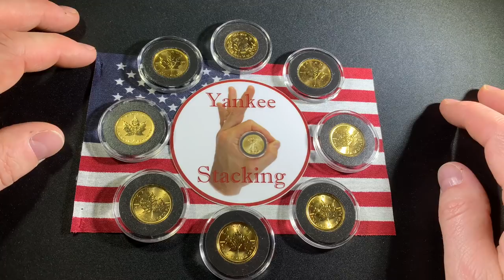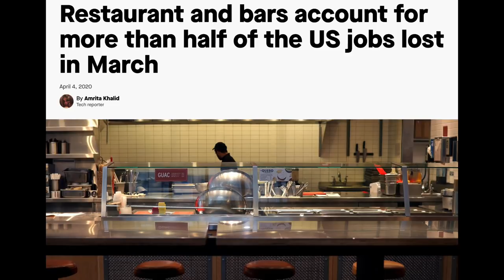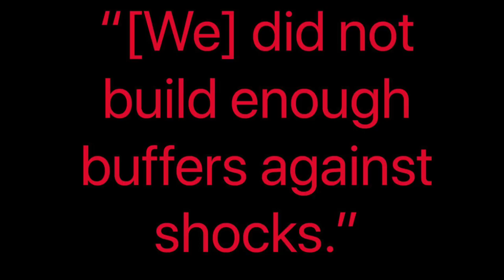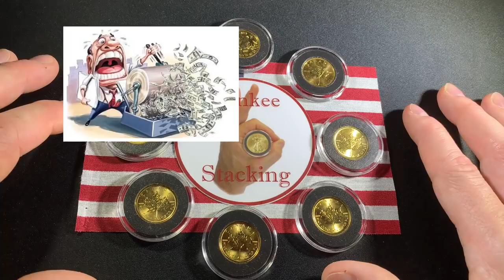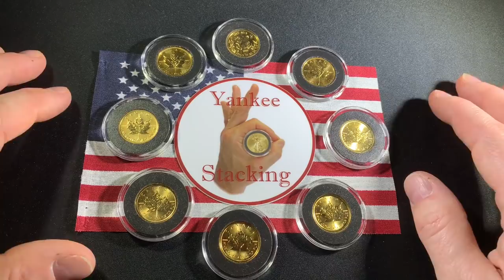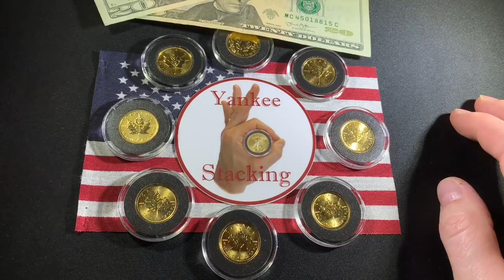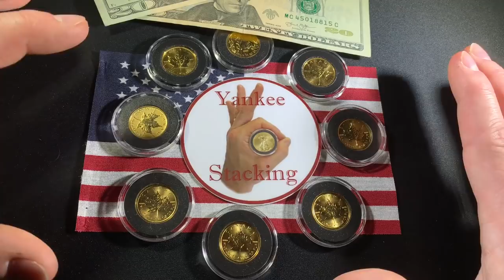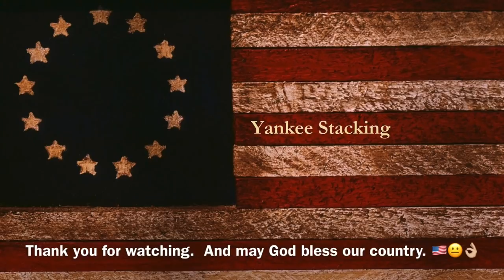The Collapse of the US Economy and Our Way of Life - A Yankee Appeal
This video has been in the works for weeks and I ask you to please watch it all the way through.  In it I explain the dangerous 1st, 2nd, (and especially) 3rd order effects of the current medical crisis.  I also appeal to YOU, my fellow American citizens, to speak up against the life-changing and irreversible actions our government and Federal Reserve are both doing in response.  At the end, I tell you what I firmly believe is the right course of action--both from a personal and a government standpoint.  I urge you all to take the listed steps, including contacting your representatives in congress and even the President of the United States.  We CANNOT continue down the road of currency obliteration.  We CANNOT embrace Modern Monetary Theory and Socialism.  And we CANNOT allow our wonderful country to forfeit our freedoms and the American way of life.  We must act now before it's too late!

👌 Mailing Address:
     ▶︎ Yankee Stacking